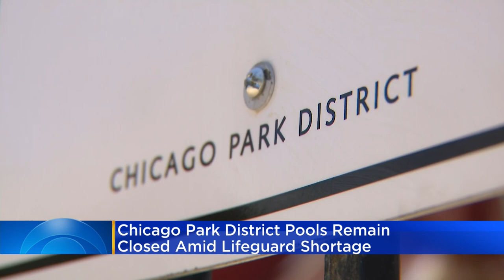City beaches open amid lifeguard shortage causing pools to remain closed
CBS 2's Marissa Parra reported live on the first day of summer from Ravenswood, where pools are empty.